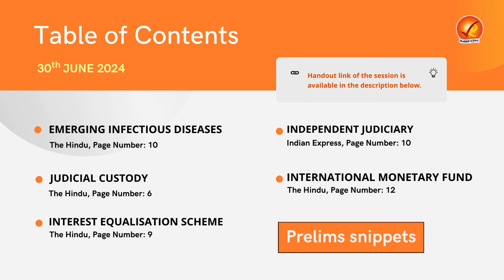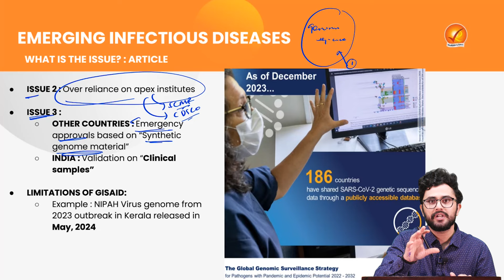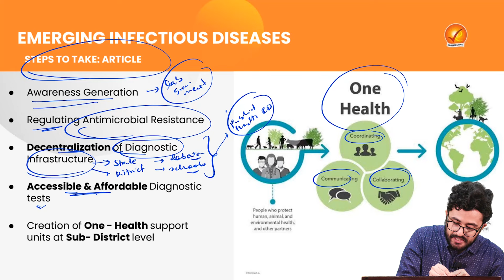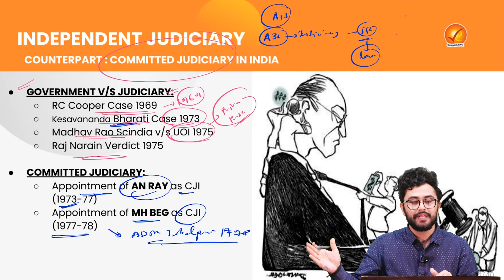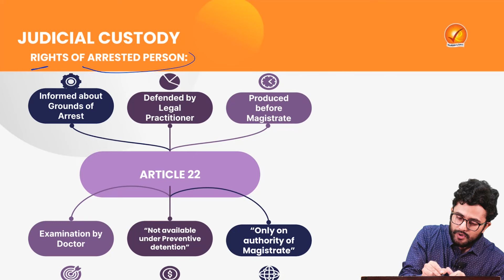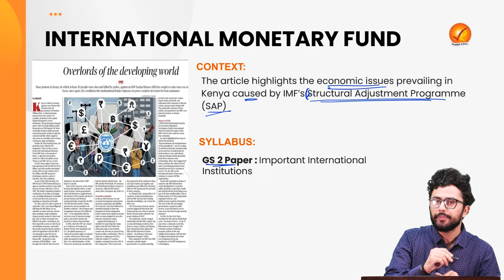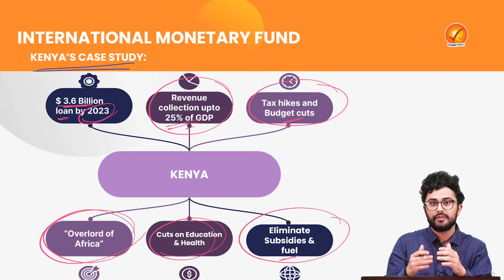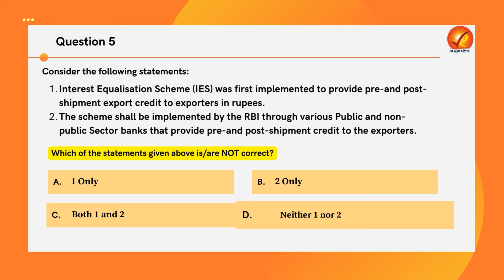The Analyst 30th June 2024 Current Affairs Today | Vajiram and Ravi Daily Newspaper Analysis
Stay updated on 30th June current affairs with The Analyst! Get a daily newspaper analysis from Vajiram & Ravi and stay informed on the latest news and events with our comprehensive coverage of current affairs today. Stay ahead of the game and ace your exams with our daily current affairs updates.

00:00 Introduction
01:15 EMERGING INFECTIOUS DISEASES
18:14 INDEPENDENT JUDICIARY
33:15 JUDICIAL CUSTODY
41:54 INTERNATIONAL MONETARY FUND
51:12 INTEREST EQUALISATION SCHEME
53:40 Prelims Pointers
58:06 Quiz